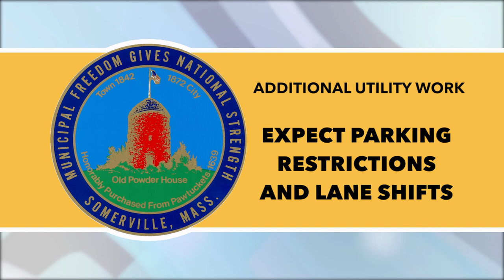Construction Update - Week of January 27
A construction update provided by the city of Somerville and read by Somerville Media Center.